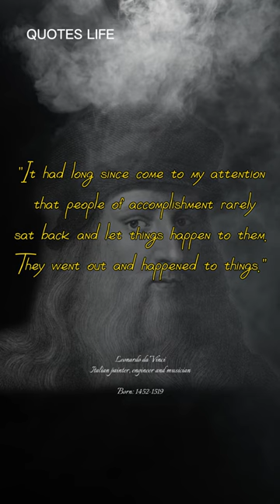Quotes Leonardo da Vinci ❗❗ "Art is never finished, only abandoned."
Leonardo di ser Piero da Vinci, better known as Leonardo da Vinci, was an Italian painter, sculptor, architect, inventor, scientist, writer and philosopher during the Renaissance. Wikipedia
Birth: April 15, 1452, Anchiano, Italy
Died: May 2, 1519, Clos Lucé, Amboise, France
Series: Madonna of the Yarnwinder, Leda and the Swan
Siblings: Guglielmo Ser Piero, OTHERS
Influenced by: Andrea del Verrocchio, Lorenzo de' Medici, Yohanes Argiropoulos
Height: 1.75 m
Featured in: Louvre Museum, Royal Collection Trust, OTHERS